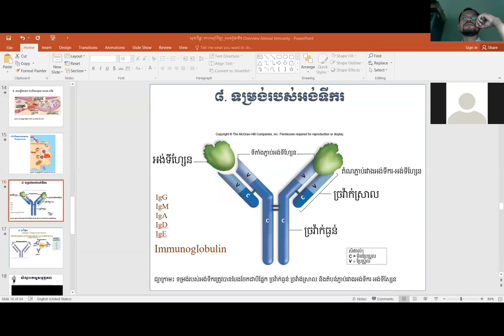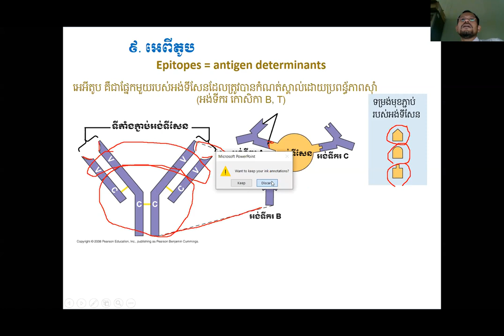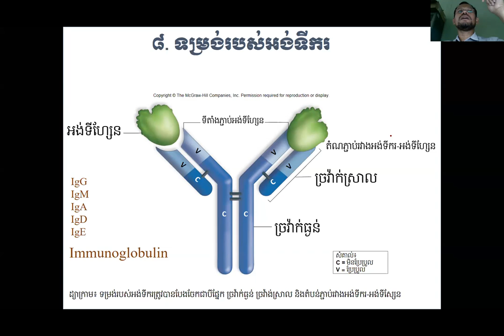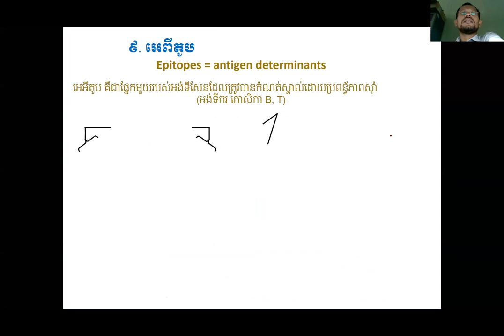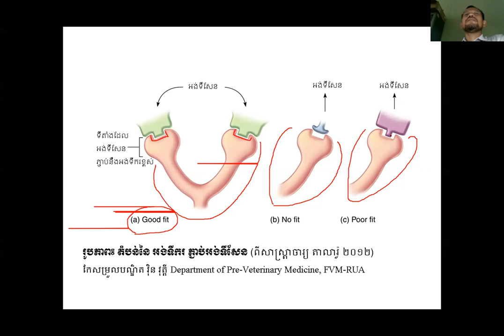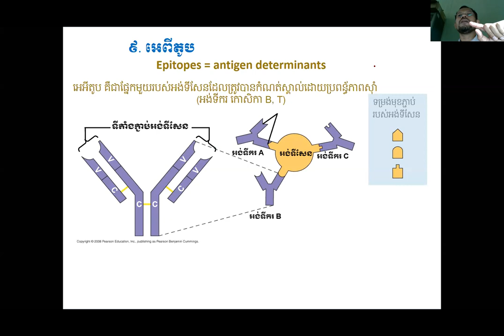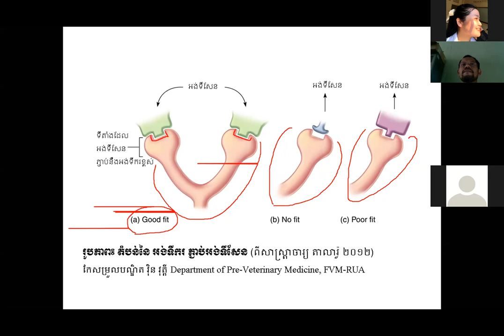DVM VetMed: Antibody structure and Epitopes (antigen determinants)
ភាពសុំាវិទ្យា ៖
-ទម្រង់អង់ទីករ
-អេពីតូប
-ទម្រង់មុខអង់ទីហ្សែន និងតំណភ្ជាប់ទៅអង់ទីករ